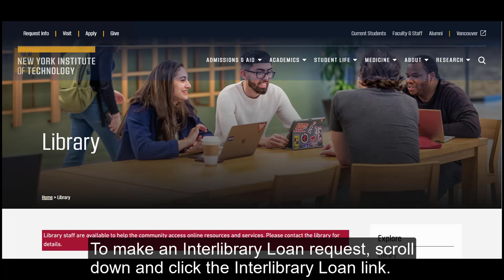How to Make an Inter Library Loan Request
Use the NYIT Library website to make an Interlibrary Loan request.